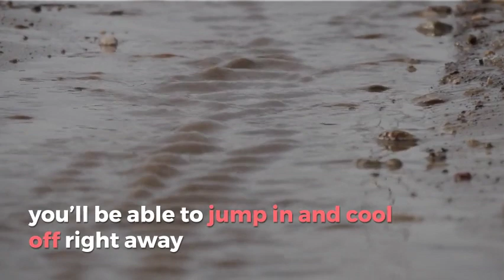Do you wish to install a pool for the summer? Then you must watch this video..!!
Everyone wish to install a swimming pool in the summer but installing a pool in the wither itself make it even better. One of the significant benefits of placing a pool in the winter is the cheap cost for labour and materials.